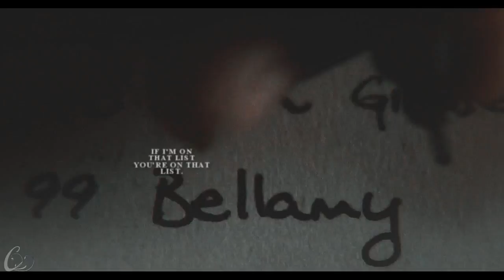Bellamy/Clarke || I still need you (+4x13)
I CAN'T BREATHE!!! WHY ARE THESE TWO LIKES THIS?! I knew they were going to be separated (knew basically at the start of the season), but it still hurts. They love each other so much, but things just keep getting in the way. I have no doubt they'll be endgame, but they'll have to relearn one another all over again. All I can say though, please let Bellamy hear everything Clarke has been saying over the radio. I don't want him to think she's dead and then move on with either Raven or Echo. AND THE HEART SCENE!! We all knew that Bellamy was the heart and Clarke was the head, but to see it spoken about in canon makes me so happy.

And that hug!!! It was so perfect! They just fit so well together. And they also know how to comfort the other. AND BELLAMY INITIATED IT!! I'VE BEEN WAITING YEARS FOR THIS MOMENT! GOD I'M SO DONE WITH THESE TWO IDIOTS!

I started working on this after 4x11 and was going to finish it soon after, but I held off till the season finale because I knew it would fit them either better. So I hope you all like it and leave a comment/a like if you do. Also, I'm working on a journey vid but I'm struggling a little.

Also, excuse my shitty editing

► Pairing: Bellamy/Clarke [Bellarke]
► Show: The 100
► Colouring: SunnyVids